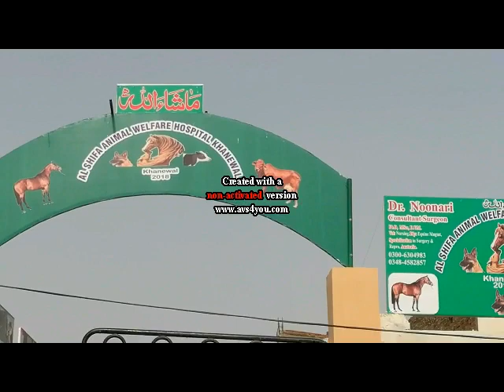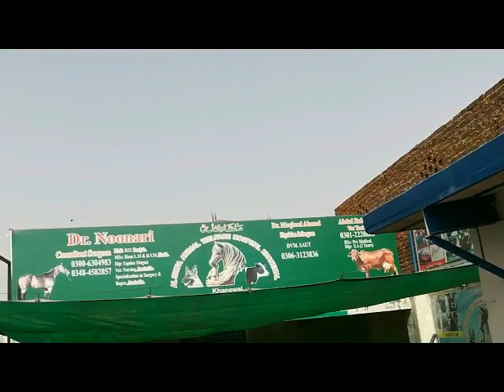Nematode (Long Eye worm) removed from the eye of Beautiful Horse, Part 2 of 2.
Dr. AS Noonari
Dr. Abdul Shakoor Noonari,
Mobile no.